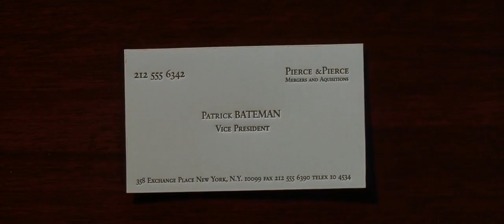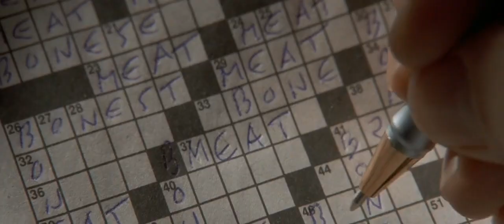[AMV] American Psycho – Jožin z bažin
Banjo Band – Jožin z bažin